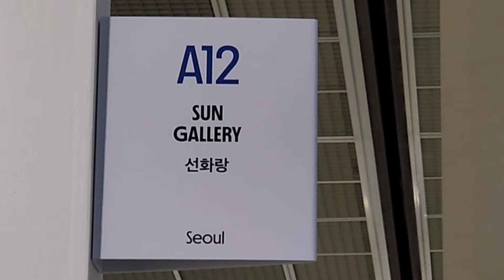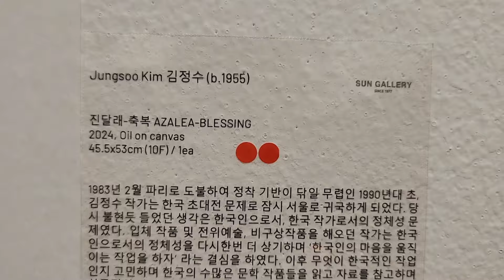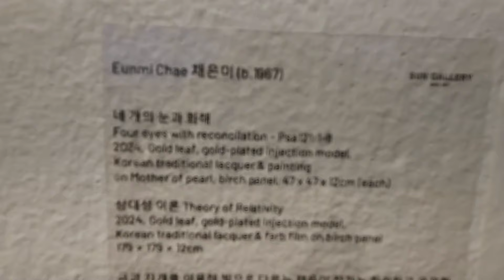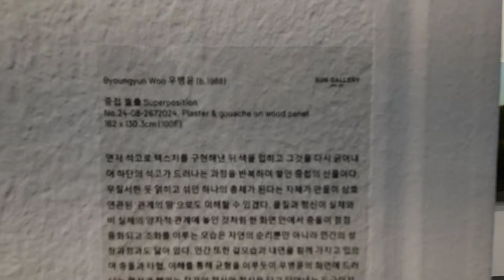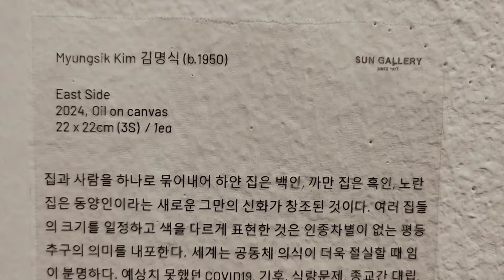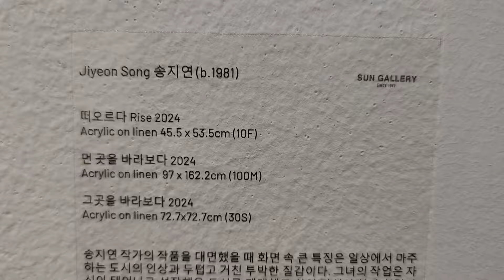.Kiaf2024 코엑스강남 선화랑 강유진화가. 곽훈. 김명식. 김정수. 박은선. 송지연. 우병윤. 이길우. 이만나. 이숙자. 이영지. 채은미. Pato Bosich